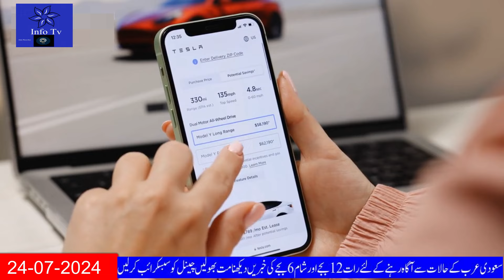Breaking Saudi News Today In Urdu Hindiسعودیہ آج کا خبرنامہ How to Change Date of Birth in Iqama